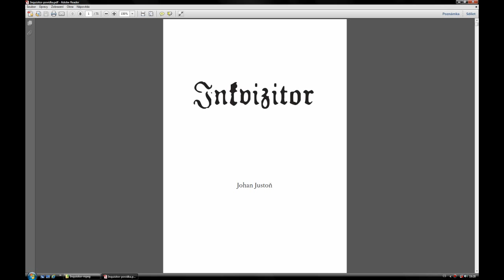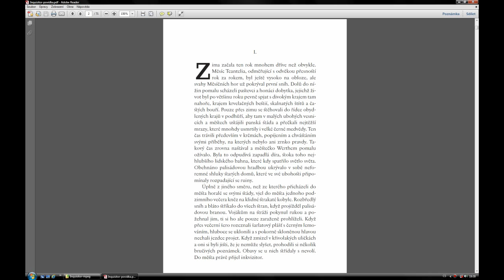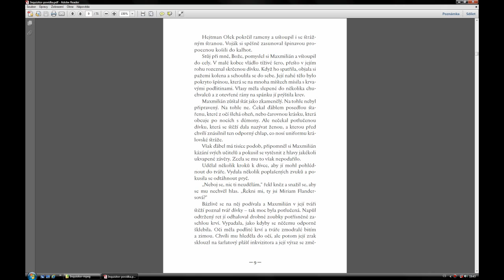Inquisitor - povídka 1 / 9 - soundtrack - 1 / 10